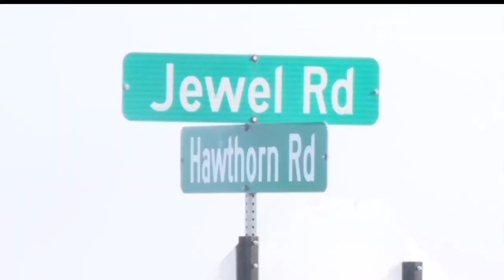Investigators Find 'Items Of Interest' Connected To Death Of Terry Brisk